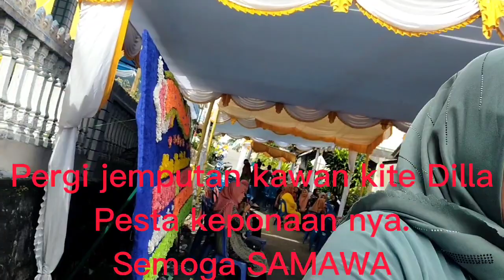Pergi jemputan Dilla pesta nikah keponaan nya. 20 November 2022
Pergi jemputan Dilla pesta nikah keponaan nya.